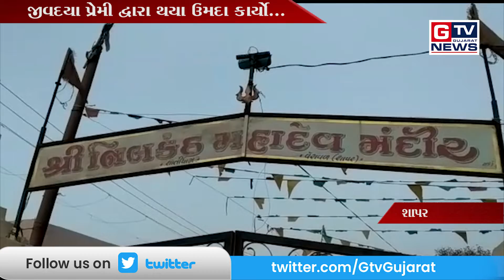શાપર:-જુઓ...જીવદયા પ્રેમી દ્વારા ઉમદા કાર્ય કરાયા...